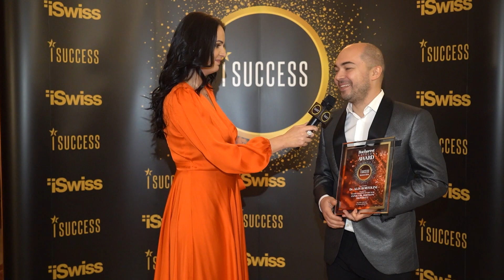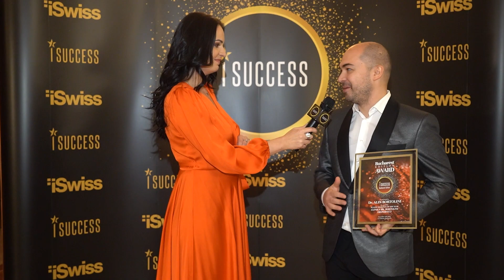Dr. Alin Bortolini a fost premiat în cadrul galei I Success Awards - Bucharest Edition 2022